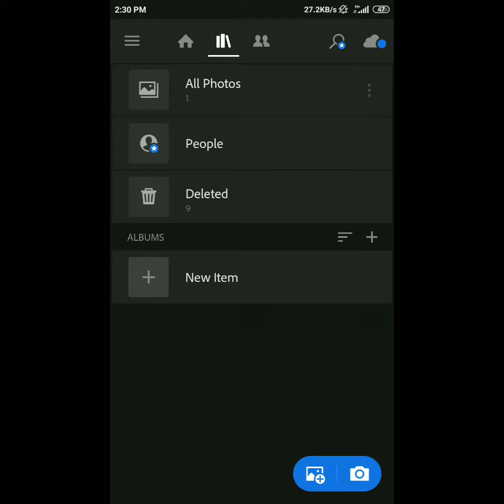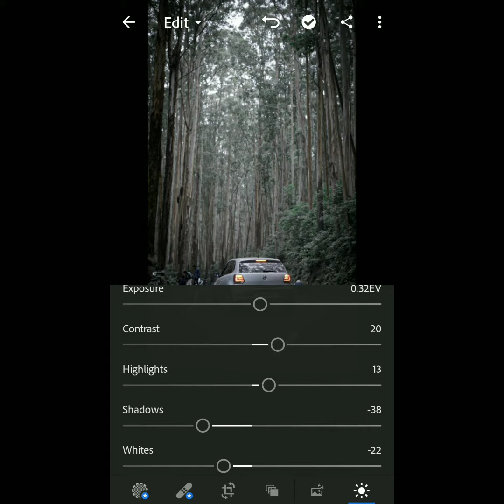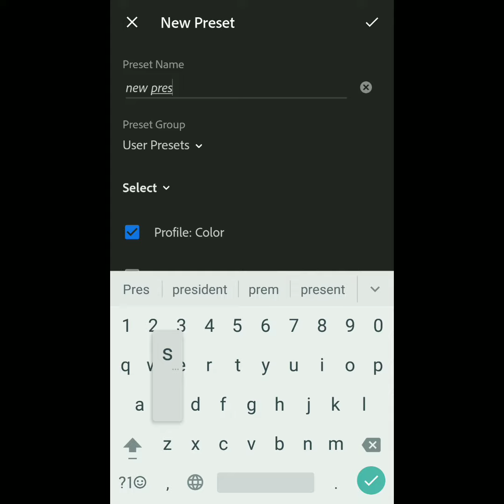Travel Status for whatsapp | travel Photography status | traveling Lightroom presets free